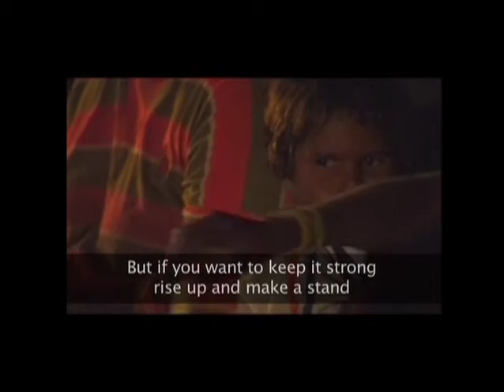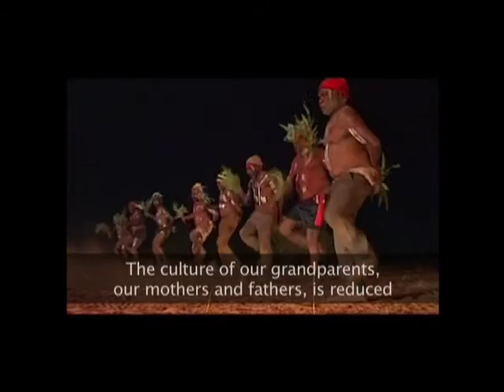Saving Pitjantjatjara Culture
Pitjantjatjara people feel they have lost their culture and they have been overwhelmed by western culture.